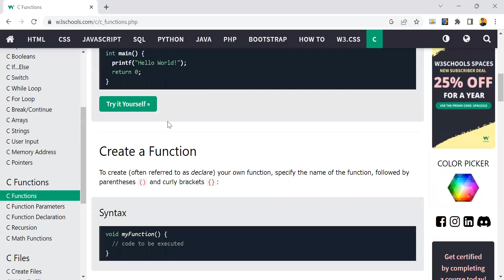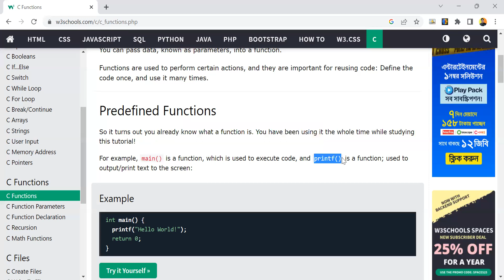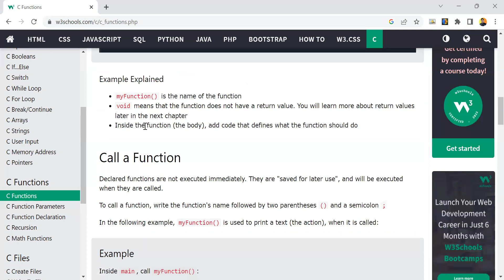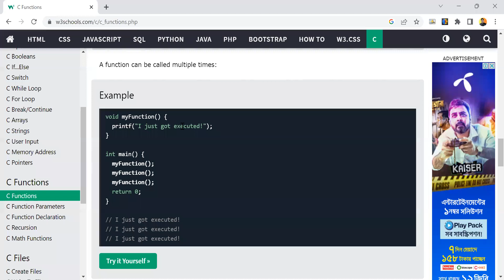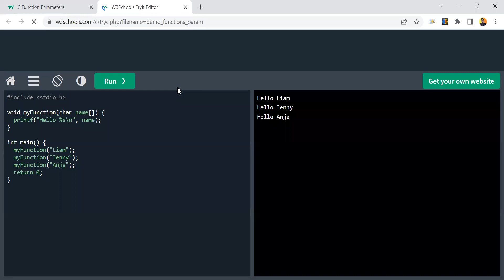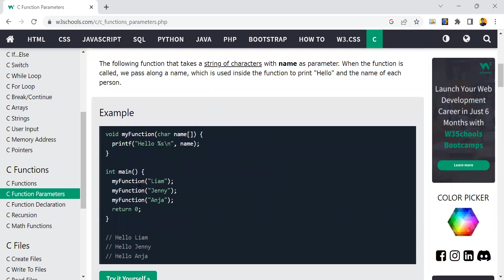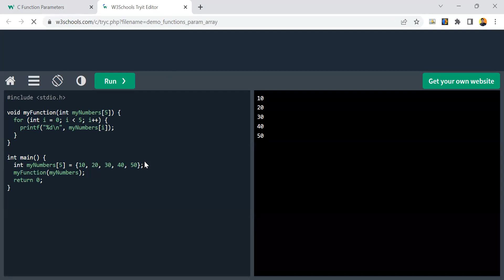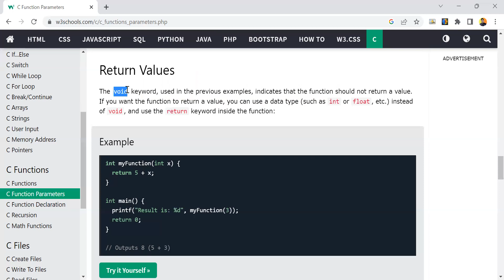C Programming || Batch-2 || Class -10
C Programming@DataPondBangladesh